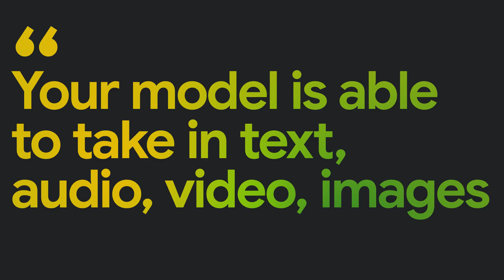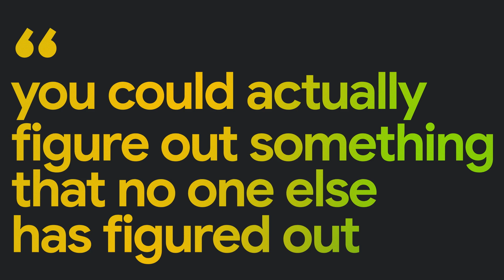Multimodal AI with Logan Kilpatrick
Want to learn more about multimodal AI? Check out Google Cloud's AI Business Trends 2025 report

"What's your favorite AI modality?" This may not be a question that comes up in regular conversation, but it could be if the someone you're chatting with is Logan Kilpatrick, Senior Product Manager at Google DeepMind. We asked Logan a few questions about one of his favorite topics (multimodal AI), and here's what he had to say.